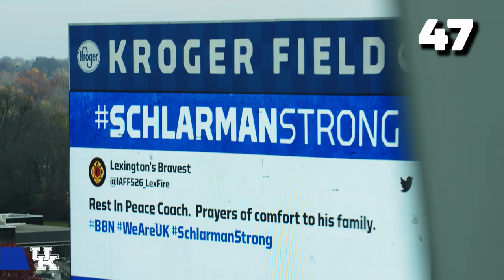FB: Coach Stoops Passes Paul "Bear" Bryant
A look back at all 61 wins for Coach Stoops. After last night's win at Florida, Coach Stoops is now the winningest football coach in Kentucky history,